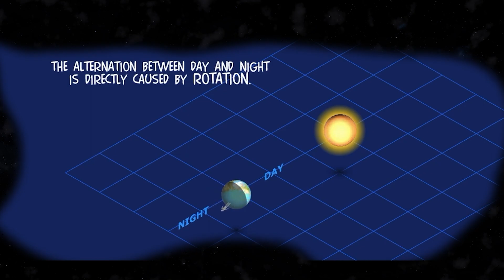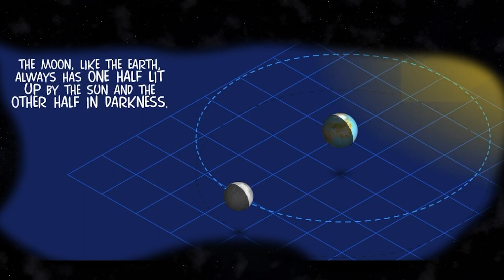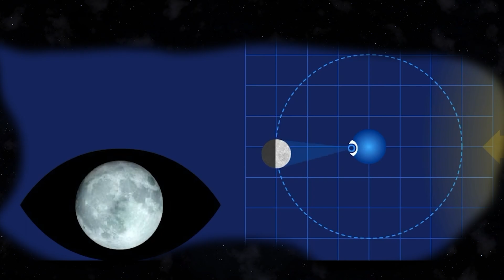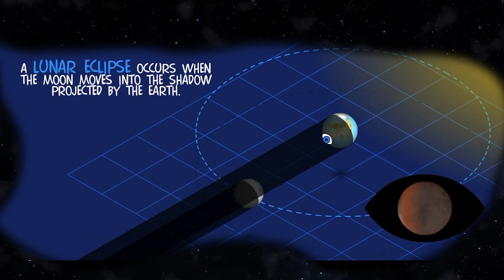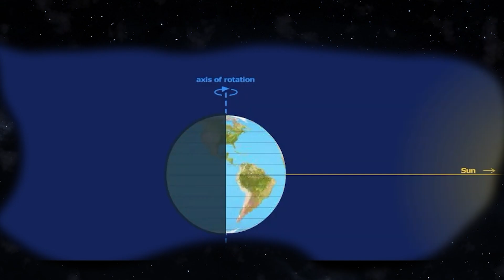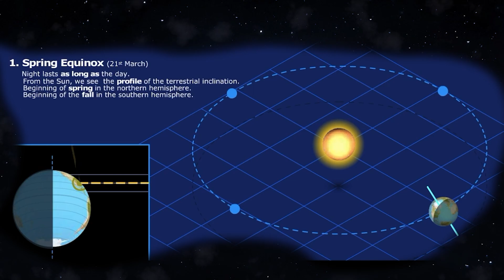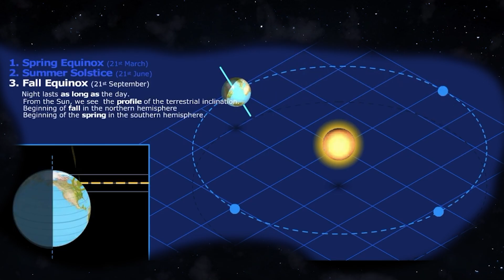Space Movements - 4k - By CD 🔯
Flat earth / Globe
Earth - Sun - Moon movements, rotation & revolutions